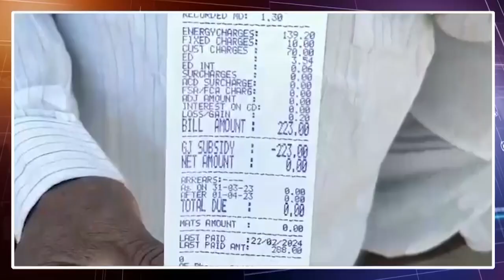బడుగు బలహీన వర్గాల సంక్షేమమే కాంగ్రెస్ ధ్యేయం: అధ్యక్షులు ఎల్లా బాల్రెడ్డి ||| LRTNEWS